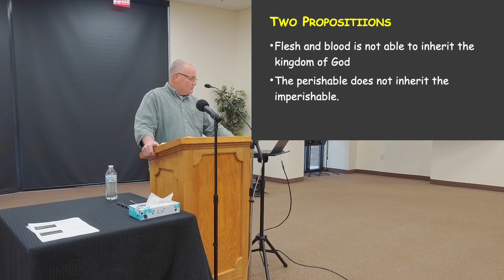2023 Session 13: Resurrection and the Kingdom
Pastor Brian Demers